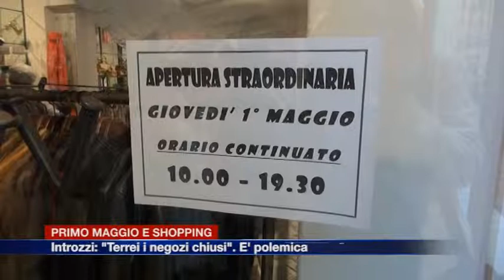Etg - Primo maggio e shopping. Polemica sulle aperture